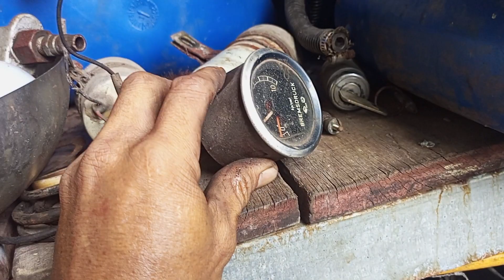(đã bán) Giá 600-800-900k: motor bi nhỏ - to(còn) - HST máy gặt(đã bán) ; Trung 0903003900